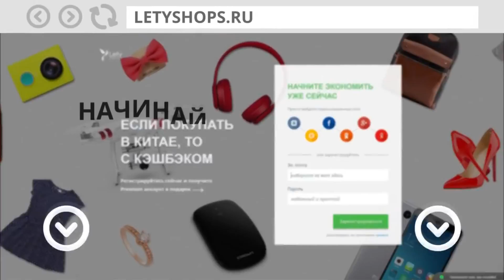Trump back at White House after midterm campaign blitz